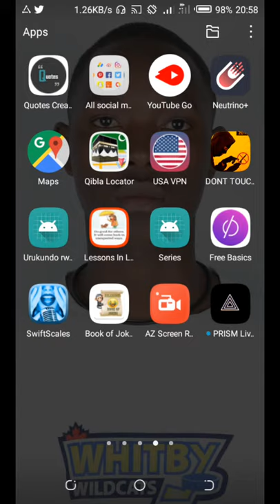DR DRIVING ALL MISSION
DR  DRIVING ALL MISSION. Hello I'm happy to be with you in my everything actions, that's why I always thought about you.

I aploaded this game after more comments, I received from my fans and my friends. Asked me do it. So it is today.

In my video I played all mission

And Don't forget to live comment.

NAIS_HENCE_OFFICIAL

WHAT'S APP
+250 780_078_5984